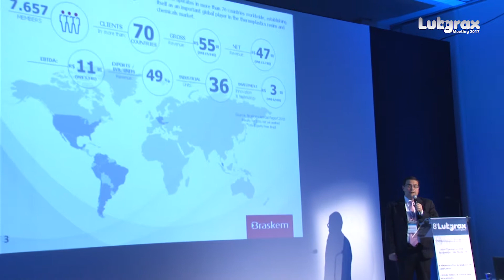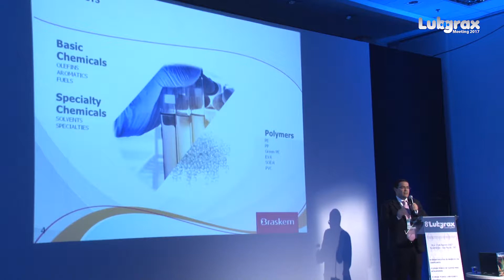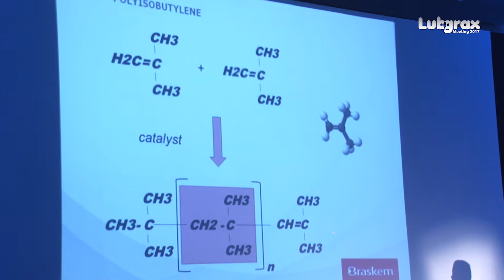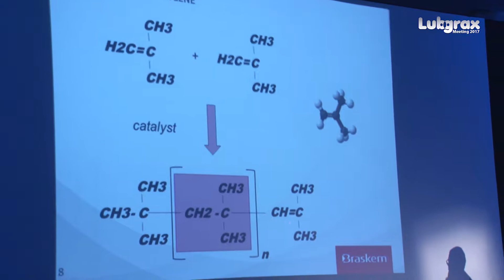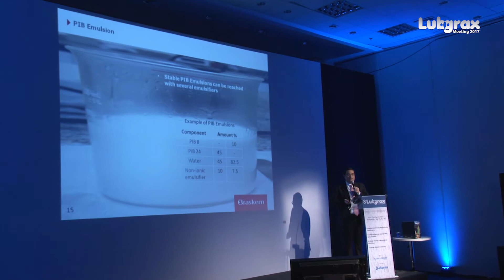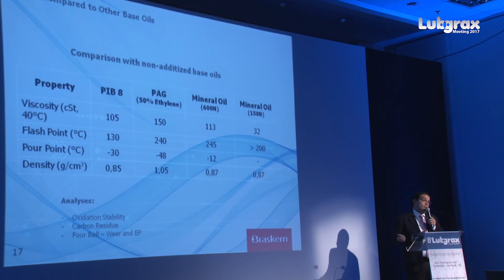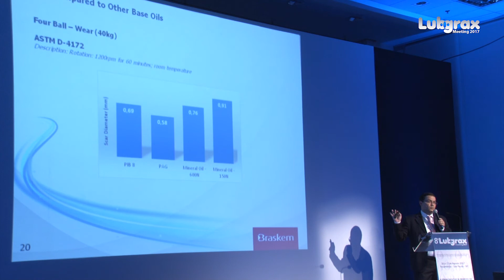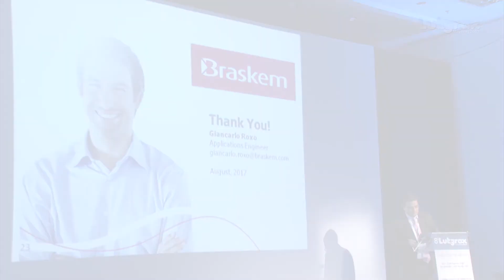8° Lubgrax Meeting 2017 - Palestra Giancarlo Roxo / Gerente de Contas PIB LATAM - BRASKEM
Palestra: Vantagens do PIB Braskem em Metalworking